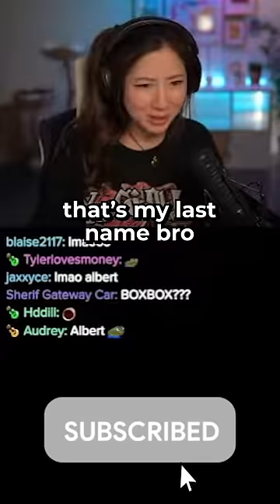HOW I GOT THE NAME "FUSLIE"